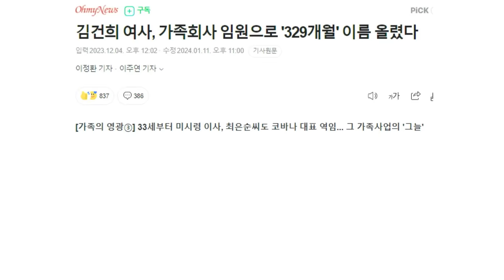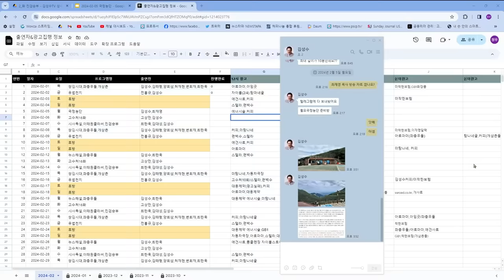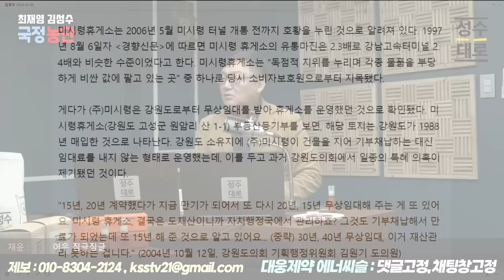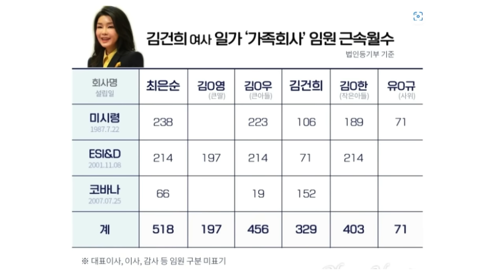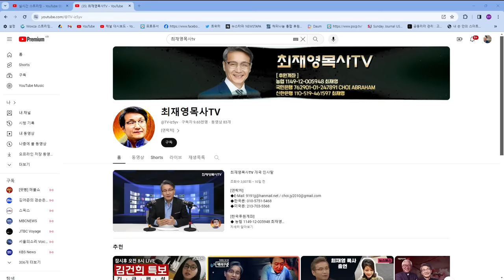[최재영목사의 국정농단] 또 터졌다. 김건희 일가 비리“미시령 휴게소 특혜”